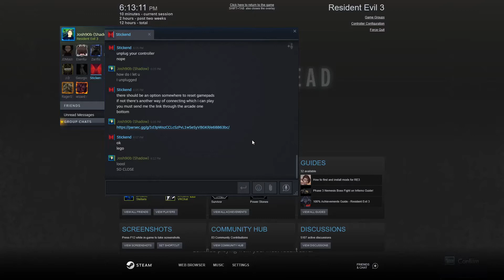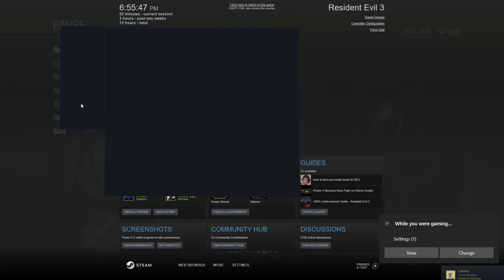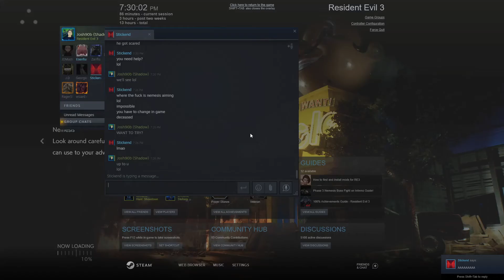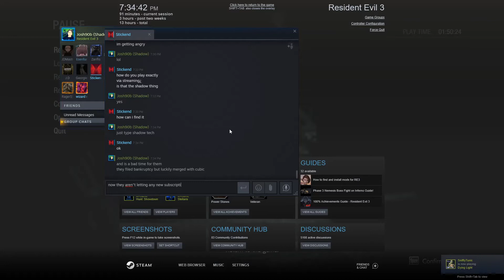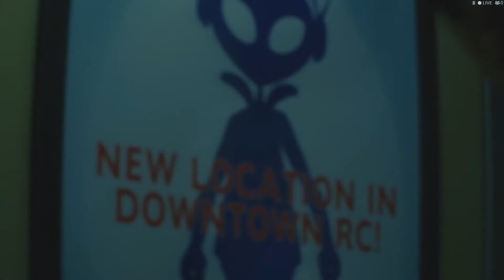Resident Evil 3: Nemesis #2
Carrying on with the Nightmare within Raccoon City, with a little assistance from my Raccoon City friend, Stickend!